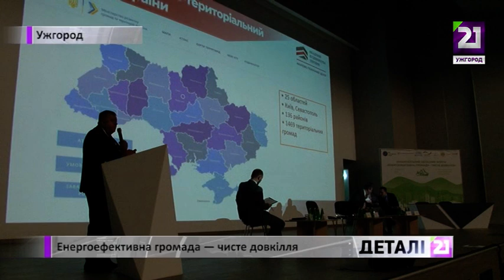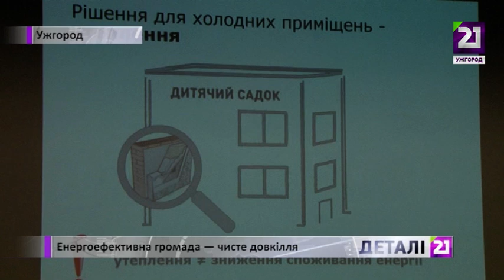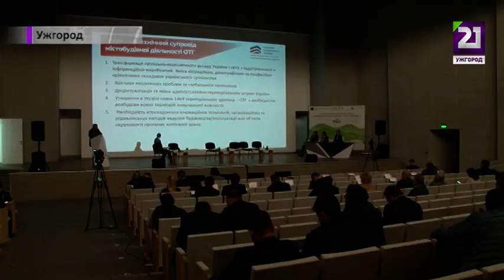Енергоефективна громада — чисте довкілля